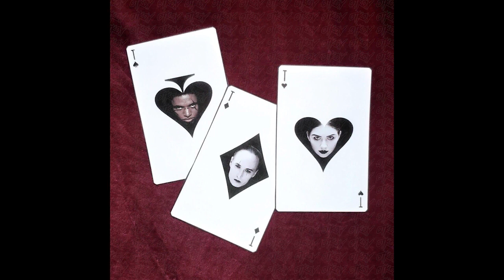IC3PEAK x ZillaKami TRRST TIH SHAYK official audio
Smija mojni Tapjit BILIAN ...toh ASmY